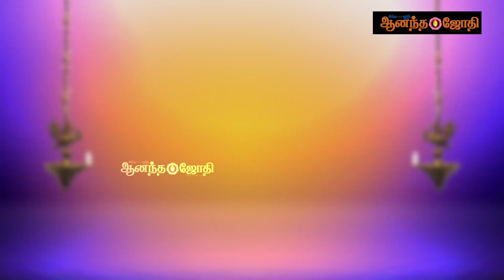அம்மனின் பெயருக்கான காரணம் இதுதான் | குரங்கணி முத்துமாலையம்மன் | Aadi Amman Arul | Anandajothi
Kurangini Muththumaalai Amman | குரங்கணி முத்துமாலையம்மன் | Aadi Amman Arul  | Anandajothi

Aadi Amman Arul | தரையில் வீசப்பட்ட முத்துமாலை ஜோதியாக ஒளிவீசியது